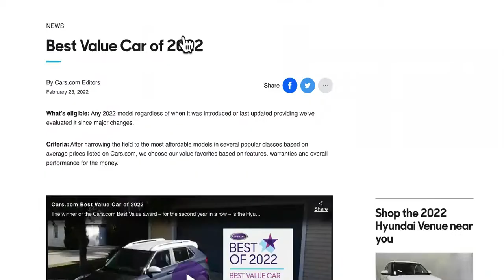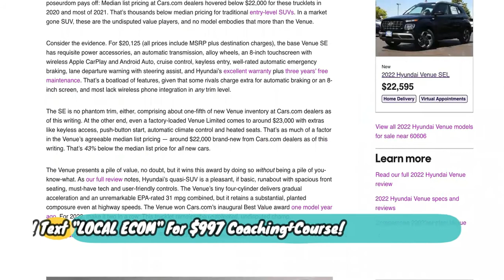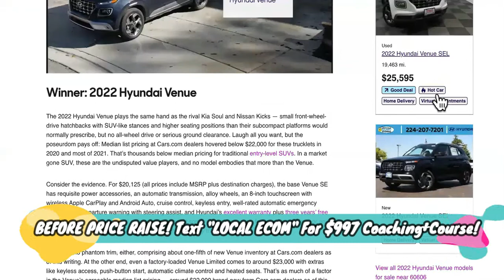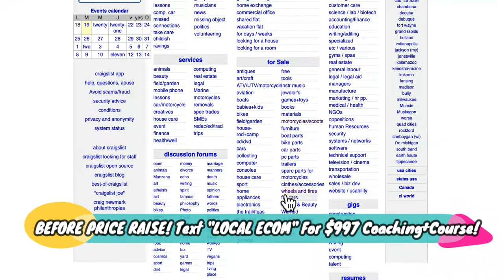WHO WINS? Amazon FBA Vs Dropshipping " LOCALLY " 🤔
Don't Do Amazon FBA, Do Dropshipping Instead! For Our $997 Local Dropshipping Course + Coaching That Will Teach You To Dropship Cars, Boats, Websites, And Even Planes!

10 best dropshipping suppliers
AliExpress. AliExpress is an online marketplace owned by the Chinese ecommerce company Alibaba. ...
SaleHoo. SaleHoo is a wholesale and dropshipping directory. ...
Worldwide Brands. ...
Megagoods. ...
Doba. ...
Wholesale Central. ...
Wholesale2B. ...
Sunrise Wholesale.

Are dropshipping sites profitable?
Yes, dropshipping can be profitable to merchants. Dropshipping is a low-risk business model that allows you to sell products to your customers without incurring huge running costs like a wholesaler would have.